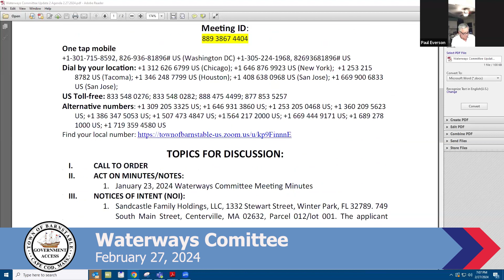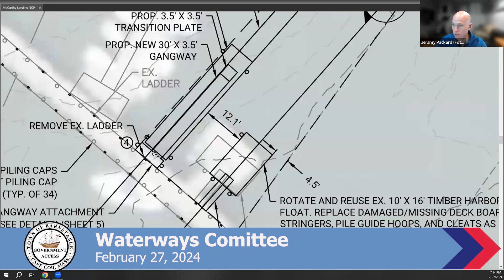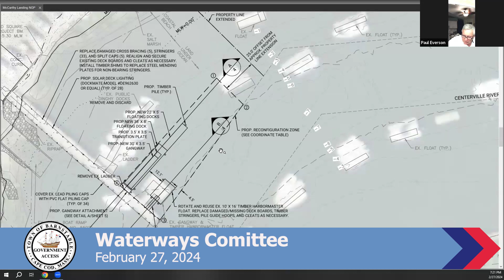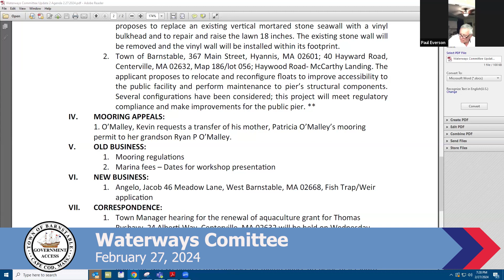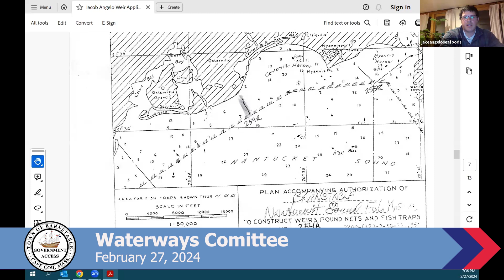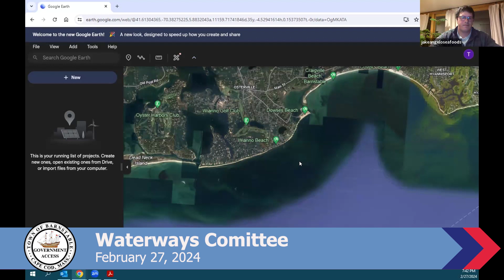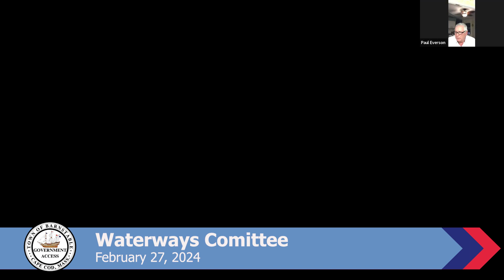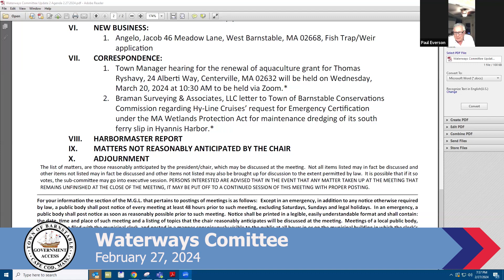Waterways Committee 02-27-2024